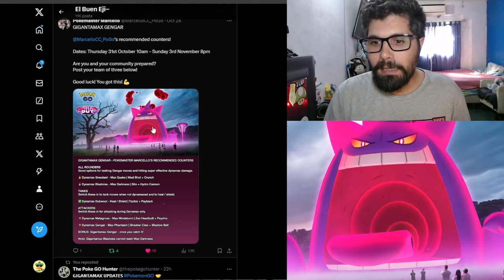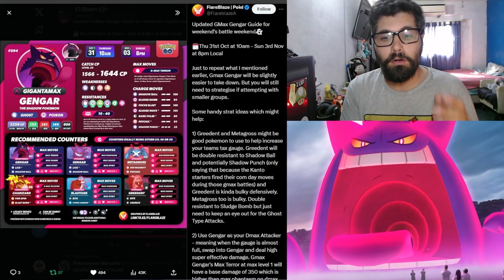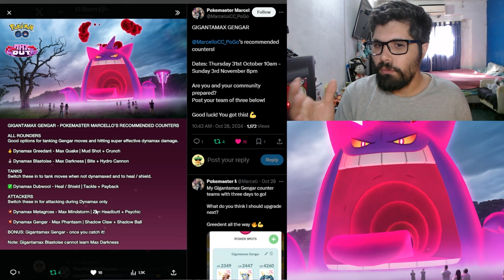ESTRATEGIA PARA DERROTAR A GENGAR GIGANTAMAX l Pokémon GO Argentina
El video de hoy te mostrare los mejores counters que tenemos hasta el moemnto para poder derrotar a Gengar Gigamax

- 50 Polvos estelares
- Aparece un Pokémon
- Incienso x1
- Caramelos raros x5
- 50 Mega Energía de Charizard

Código: VQQTVQFKQ